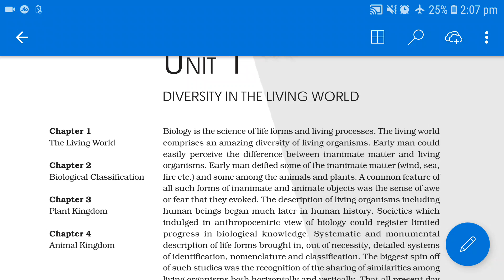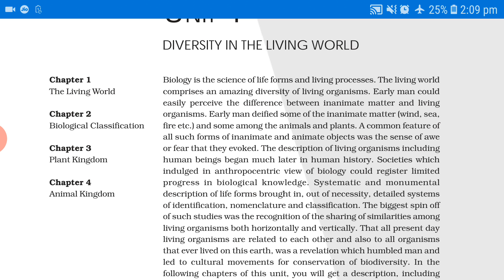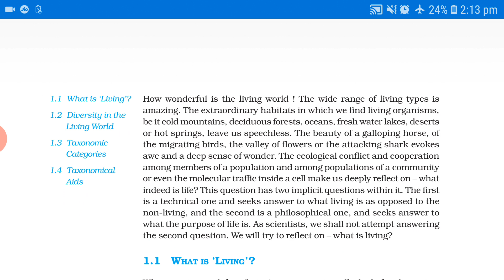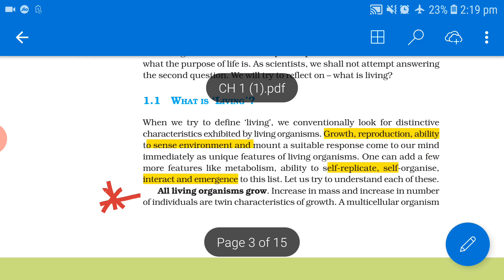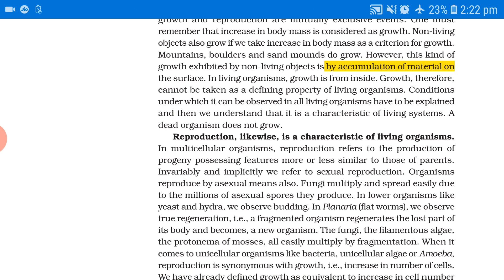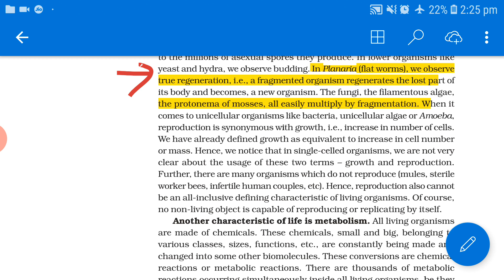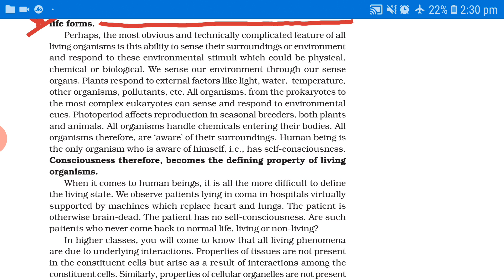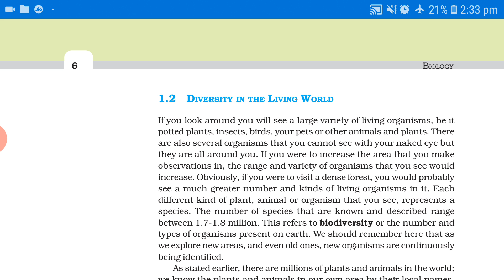11th class BIOLOGY 1st Unit Diversity in living world # 1st chapter # LIVING WORLD Part : 1